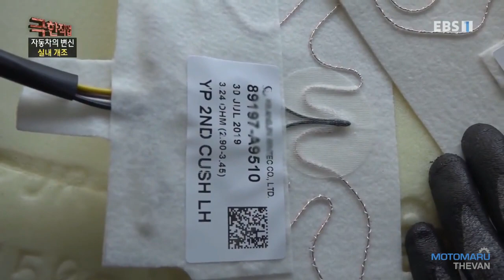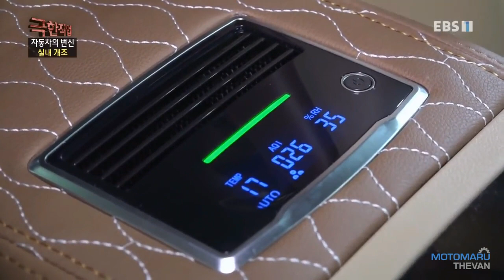극한직업 카니발 실내 인테리어 개조 인천 모토마루 더벤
200101 EBS 극한직업 자동차의 변신-복원과 인테리어 편에 출연한
카니발 전문 빌드업, 실내개조 업체 인천 아트원 모토마루 더벤입니다.

오직 카니발만을 작업하고 있는 카니발 전문 업체이며,
이 분야에 있어 손에 꼽히는 업계로, 전문성과 함께 만족스러운 퀄리티로
보답해드리는 카니발 전문 개조 튜닝 업체 모토마루 더벤입니다.